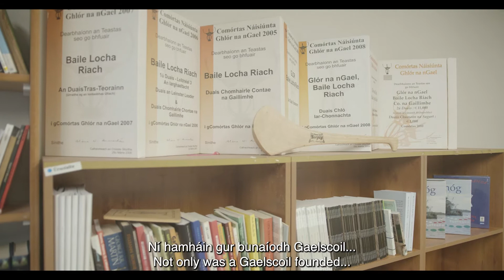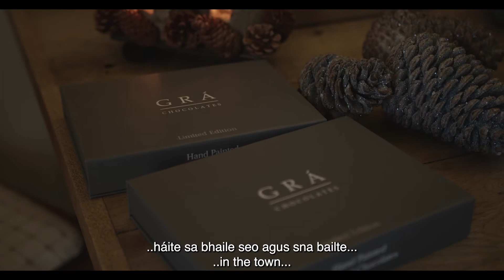Gaelphobal - Baile Locha Riach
Tá Foras na Gaeilge tar éis infheistiú corradh is €4.1 milliún a éascú go dtí seo sa phróiseas pleanála teanga in ocht gceantar a fuair aitheantas oifigiúil le déanaí ar son na bhforbairtí ina bpobail Ghaeilge. Fuair na pobail seo ar fud na tíre an t-aitheantas seo agus tugadh tacaíocht agus maoiniú stáit dóibh chun pleananna teanga a dhréachtú agus a chur i bhfeidhm chun úsáid na Gaeilge ina gceantar a fheabhsú a thuilleadh.

Tá réimse d’imeachtaí agus seirbhísí á bhforbairt ag Gaeilge Locha Riach do chuile aoisghrúpa, chun cur leis na deiseanna atá ar fáil chun an Ghaeilge a fhoghlaim agus a úsáid. Leagtar amach spriocanna agus beartais praiticiúla i bPlean Teanga Bhaile Locha Riach a bhaineann le gach réimse. Don dream óg, tá muid ag iarraidh club óige Spleodar a neartú agus spás a chur ar fáil do dhaoine óga chun go mbeidh siad in ann an Ghaeilge a úsáid taobh amuigh den chóras oideachais. Beidh grúpa Teaghlaigh le Gaeilge á fhorbairt do theaghlaigh atá ag tógáil a gclainne le Gaeilge, chun tacaíochtaí a chur ar fáil dóibh agus chun imeachtaí trí Ghaeilge a eagrú don chlann uile. Bíonn ciorcal comhrá Cairde Cois Locha ag bualadh le chéile chuile Chéadaoin, agus tá an grúpa ag éirí níos gnóthaí chuile sheachtain. Beidh turais agus imeachtaí spéisiúla á chur ar fáil ina mbeidh daoine in ann a gcuid Gaeilge a úsáid agus a chleachtadh.

Tá Aoife Ní Chonghaile ceaptha mar oifigeach pleanála Teanga i mBaile Locha Riach, agus í i gceannas ar na beartais atá sa bplean teanga a stiúradh agus a bhaint amach. Tá chuile bheart sa bplean teanga dírithe ar cur le líon na gcainteoirí laethúla Gaeilge lasmuigh den chóras oideachais i mBaile Locha Riach. Is féidir teacht ar an bplean teanga seo, chomh maith le chuile eolas faoi na himeachtaí a bheas ar siúl againn, ar ár suíomh greasáin nua

I measc na dtosaíochtaí atá againn don bhliain 2022, tá staidéar féideartheachta le déanamh chun tearmann fisiciúil a fhorbairt, ionad ina mbeidh ár seirbhísí suite agus a bheas mar ionad infheicthe ag pobal labhartha na Gaeilge sa mbaile. Le cúig bliana is fiche anuas, tá próifíl na Gaeilge ardaithe go mór sa mbaile agus sa gceantar timpeall air, agus tá pleananna agus spriocanna soiléire anois againn don gcéad chúig bliana is fiche eile, mar sin tá muid ag súil go mór le feiceáil cén dul chun cinn atá muid in ann a dhéanamh sna blianta amach romhainn.

Foras na Gaeilge has facilitated the investment of over €4.1 million to date in the language planning process in eight areas that have recently received official recognition for the developments in their Irish language communities. These communities across the country have received this recognition and have been provided state support and funding in order to draft and implement language plans to further enhance the use of the Irish language in their area.

A range of activities and services is being developed by Gaeilge Locha Riach for all age groups, to add to the opportunities already available to learn and use the Irish language. Practical targets and policies are set out in the Loughrea Language Plan in connection with all areas. For the young we are seek to strengthen the youth club Spleodar and to provide a space for young people so they can use the Irish language outside of the education system. A Families with Irish group will be developed for families rearing their children with Irish, to provide supports for them and to organise activities through Irish for the whole family. There is a conversation circle, Cairde Cois Locha, meeting every Wednesday, and the group is getting busier every week. Trips and interesting activities will be provided where people can use and practice their Irish.

Aoife Ní Chonghaile has been appointed as language planning officer in Loughrea, in charge of directing and achieving the policies in the language plan. Every measure in the language plan is aimed at increasing the number of daily Irish speakers outside of the education system in Loughrea. This language plan, as well as all information about the events we have taking place, can be found on our new

Pól Mag Lionnáin, Chairperson of Gaeilge Locha Riach, said, “I welcome the launch of the Gaelphobal campaign which gives us an opportunity in Gaeilge Locha Riach to share our experiences and gain expertise from groups across the country promoting the Irish language. The campaign will give us opportunities to create more spaces in Loughrea where Irish will be spoken. It also reminds us that everyone, each individual member of the community, has a responsibility to work together if they agree with this goal we have for our town and for the people, young and old, who will live here in the years ahead.”

Gaelphobal.ie